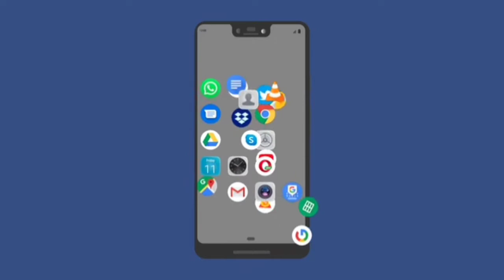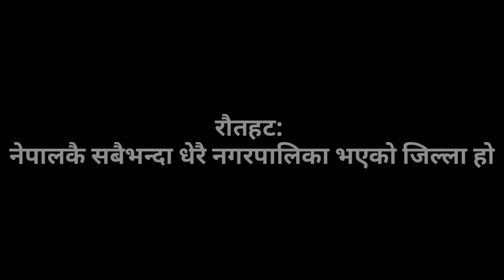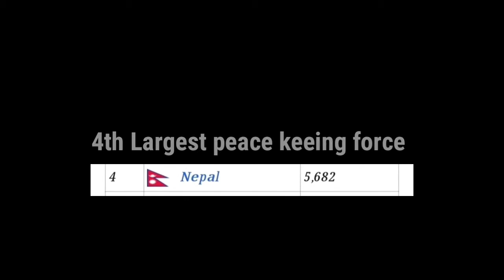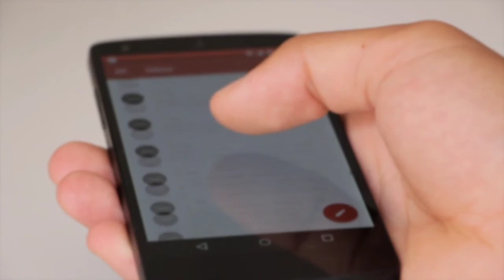आखिर KP Oli भारतीय युवती किन गरे बिहे ? fact Nepal ||the research Nepal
hello friends

fact nepal channel,
fact nepal 1,
fact nepal khukuri,
fact nepali channel,
fact nepali,
tech fact nepal,
amazing fact nepali,
amazing fact nepal,
fact bhai nepal,
fact of nepal in english,
facts about nepal facttechz,
fact about nepal in hindi,
fact of nepal in nepali,
fact nepal kuchisake onna,
nepal ka fact,
fact news nepal,
fact of nepal in hindi,
 fact of nepal,
facttechz nepal,
fact tv nepal,
fact teach nepal,
the fact nepal